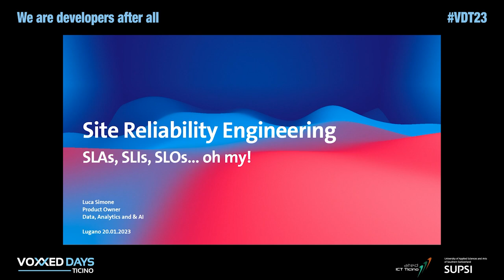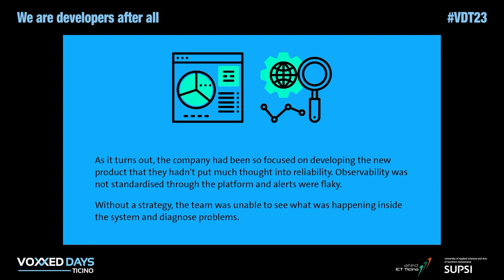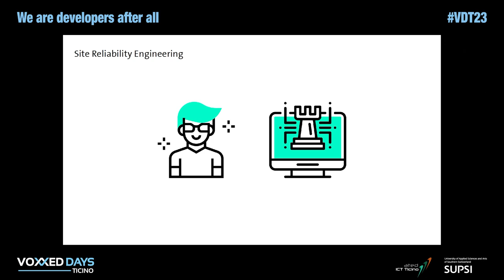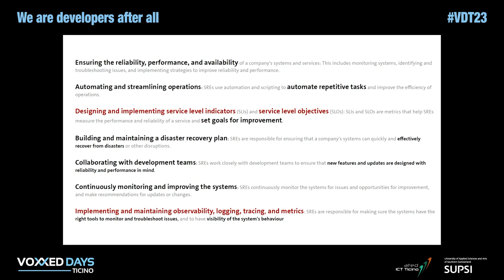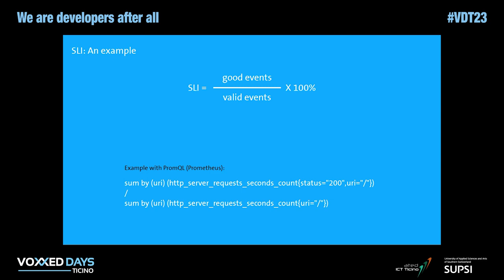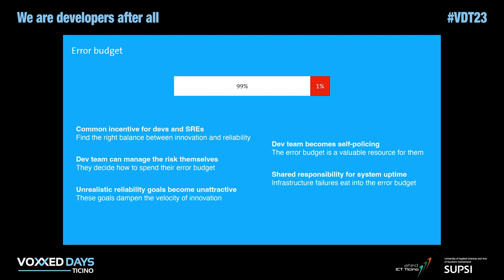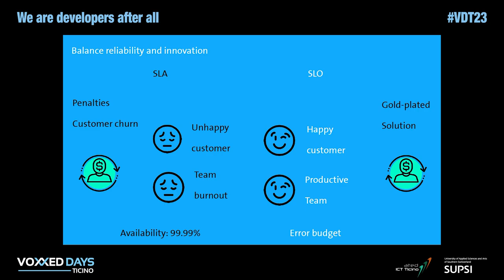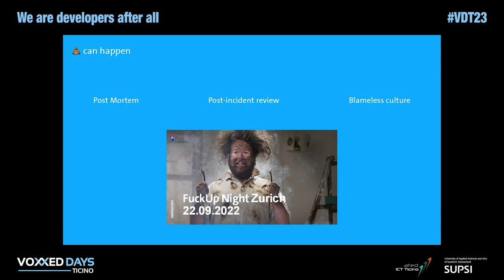SRE, what is it all about?! by Luca Simone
Note: as the video registration was lost due to a technical issue, the recovered low quality audio has been remixed with the slides kindly provided by the speaker.

SLAs, SLIs, SLOs… oh my! What are all those definitions now? Why should I need them? If unreliable, even the best-designed API is useless and your client will leave for other places.

But neither should you do too much, failure should be accepted and permitted because 100% availability is a myth.

How do you define your reliability level? How many 9 should your uptime have? How do you know if you're monitoring the right metrics?

Do you know what an error budget is and how to use it?

If reliability is a feature, how should it be prioritised against other features?

In this speech, we will discuss the current trend, known as site reliability engineering, even if the topic is not that new.

I will also talk about how to implement this methodology and how to improve the reliability of our Conversational AI services in Swisscom while being the main customer entry point.